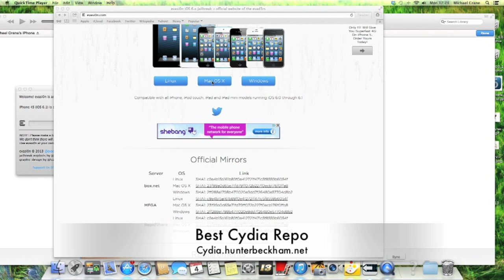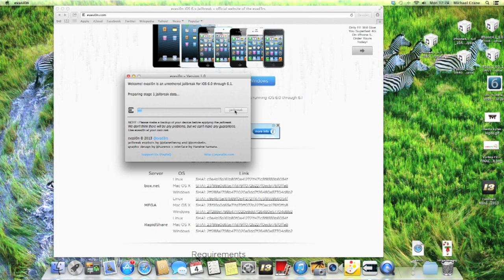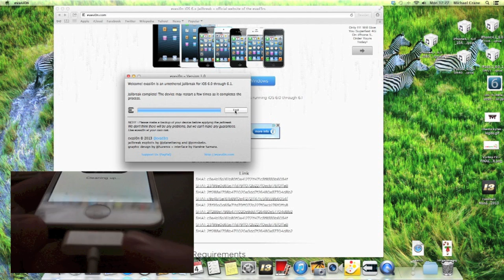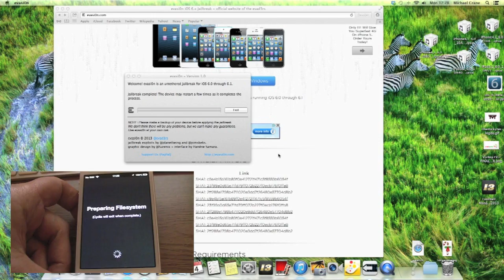How To Jailbreak iOS 6.0/6.0.1/6.1 Using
5 minutes of your time!
A computer, running Windows (XP minimum), Mac OS X (10.5 minimum) or Linux (x86 / x86_64)
An iPhone, iPad or iPod running iOS 6.0 through 6.1 (you may check in Settings / General / About  Version)
A USB cable to connect the device to the computer
Important! Read me!

Backup your device using iTunes (or iCloud) before using evasi0n. If something breaks, you'll always be able to recover your data.
Please disable the lock passcode of your iOS device before using evasi0n. It can cause

issues.
Avoid all iOS and iTunes related tasks until evasi0n is complete. Why not just enjoy a brief break from the computer to stretch your legs?
If the process gets stuck somewhere, it's safe to restart the program, reboot the device (if necessary by holding down Power and Home until it shuts down), and rerun the process.
If you get an error on OS X 10.8 saying that evasi0n can't be opened, control-click (or right-click) the app and on the revealed context menu, choose 'Open.' On the ensuing dialogue box, choose 'Open' as well.

Here it is guys, the long-awaited Evasi0n Untethered iOS 6.1 Jailbreak for all iOS devices running iOS 6.0, iOS 6.0.1, iOS 6.0.2. and iOS 6.1. The Evad3rs have finally released the Evasi0n tool for all A5 and A4 devices.

Evasi0n will Jailbreak Untethered your iPhone 5, iPod Touch 5G, iPad Mini, iPad 4, iPhone 4S, iPhone 4, iPhone 3GS, iPod Touch 4G, iPad 3, iPad 2, and Apple TV 2G. The Evasi0n tool is very easy to use and supported by Windows, Mac OS X, and Linux. Check out our video guide on How to Jailbreak iOS 6.1 Untethered Using Evasi0n for iPhone, iPod Touch, iPad Mini, and iPad.

intro and outro by JLH Professional Graphic Design go check out his channel also web design.